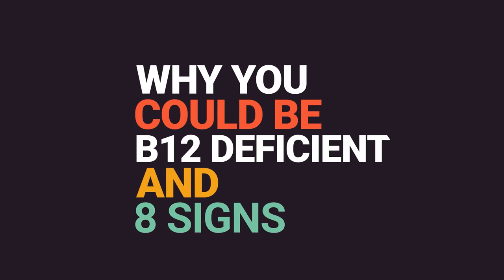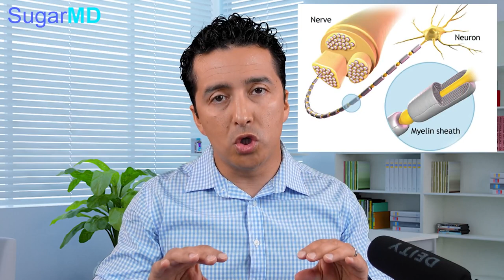8 signs of B12 Vitamin Deficiency - Dr Ergin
Dr. Ergin talks about the Top signs of B12 Vitamin Deficiency and whether should diabetics take it.
B12 deficiency can be common especially for people with diabetes type 2 taking metformin. There may be a lot of warning signs of B12 deficiency.

Ahmet Ergin, MD, is a specialist physician in endocrinology, diabetes, and metabolism. He is interested in preventive cardiology as well. He has been practicing for over 10 years, having seen over 30,000 patients in his career so far. He speaks science and is proud to educate his patients with real data rather than hearsay.

00:00 Introduction
01:28 Metphormin and B12 deficiency
02:45 8 signs you could be vitamin b12 deficient
10:37 Conclusions